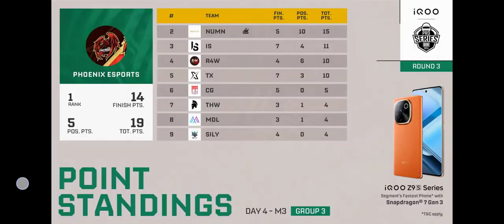Team PNX hacker or legit | PNX eliminate 4 teams in bmps round 3 day 4 in sahnok map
Team PNX hacker game in bmps
Is team PNX hacking?
Team PNX in sanhok map
PNX wiped 4 team in one match
PNX eliminate cg in sanhok